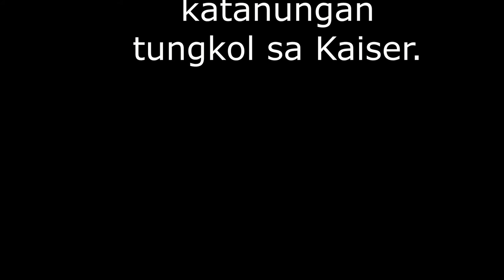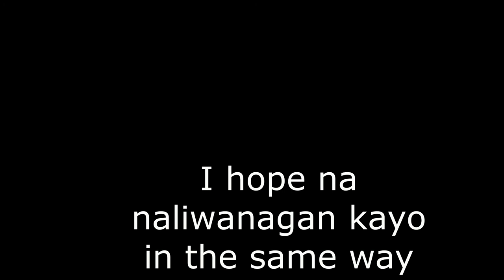Ultimate Kaiser Health Builder - Frequently Asked Questions (FAQs) Reaction Video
Hey guys!
This is my reaction and comment to Coach Roan's "Ultimate Kaiser Health Builder - Frequently Asked Questions (FAQs)"! @Roann Celis

We are going to follow, react and give our opinion on topics covered by SMDs and EMDs of the International Marketing Group who have been in the company for many years. Our original videos will cover how we applied them in our daily life.